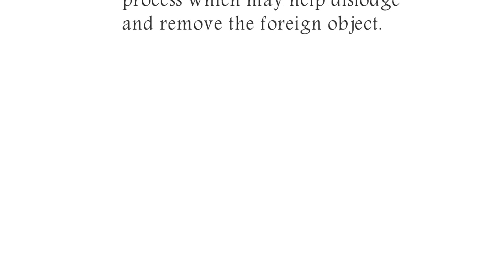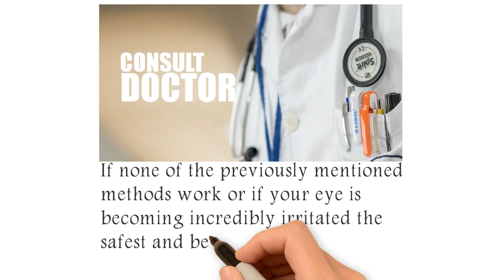How To Remove Something From Your Eye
Having something in your eye like a grain of sand or eyelash can arguably be one of the most irritating experiences. Lets take a look at the 6 most proper ways to remove something from your eye.

How To Remove foreign debris From Your Eye
How To Remove an eyelash From Your Eye